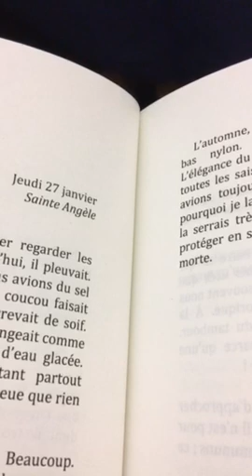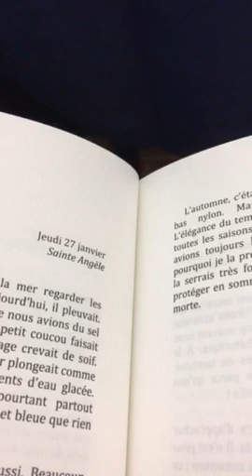Les Radis bleus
Les Radis bleus Pierre Autin-Grenier. Illustration de couverture Georges Rubel. Éditions Les Carnets du Dessert de Lune, novembre 2018